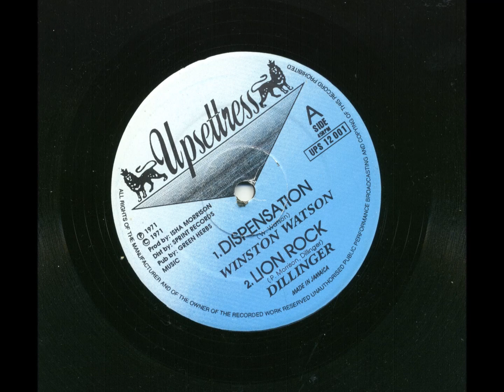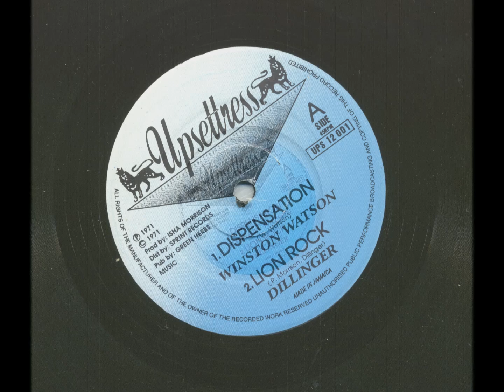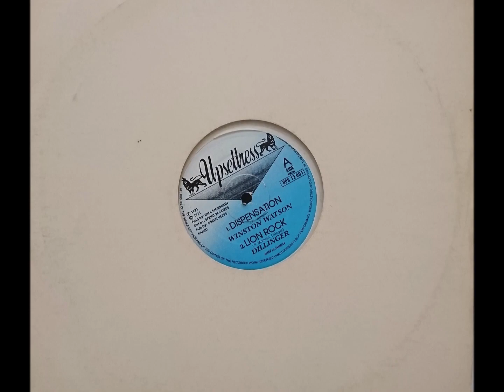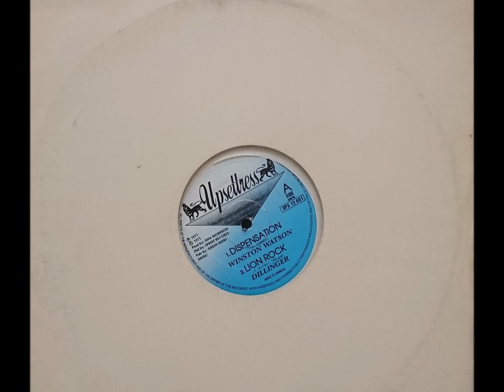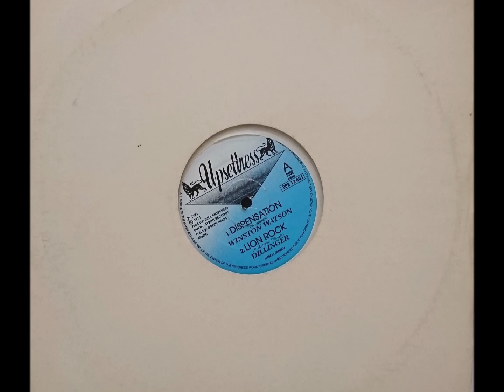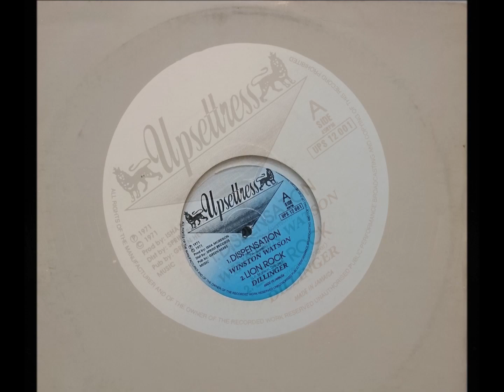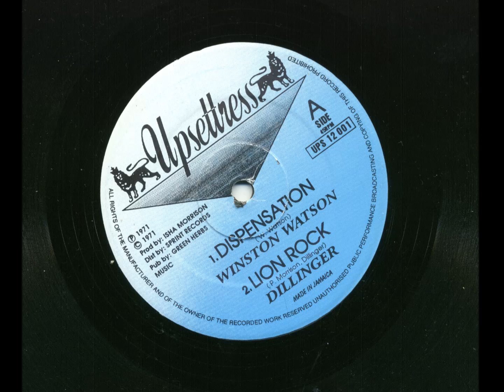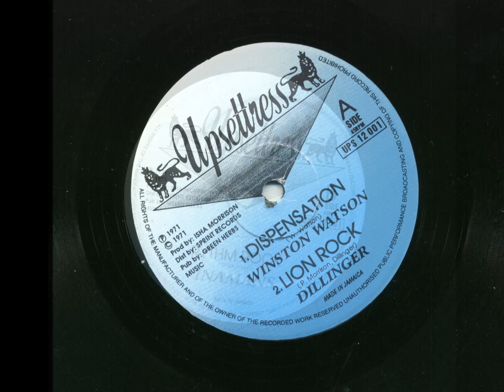Winston Watson & Dillinger - Upsettress Records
A heavy 12" extended play bass shredder from Upsetteress Records, featuring the Meditations vocalist, Winston Watson with Dillinger dropping in, backed up by Inamans band.

Winston Watson's pleading screamed vocals suit the beat, Dillinger is his normal amazing self.

This record is top notch. It really is.

Winston Watson had already had a couple of 7" singles released in the mid 1970's on the Wild Flower record label,a lighter style of reggae with kind of nursery rhyme lyrics in 'Woman Pi Yabba', and a slighter harder, and more satisfying sound in 'Do Mama Do'.

Nothing came close to this monster 12" single though.

The record was originally released on the Orchid record label, run by Pauline Morrison with Lee Perry, in 1979.

Everyone knows Lee Perry so not worth going on about him.

Pauline Morrison is less well known, well some might know what she looks like, as she was featured on the sleeve photograph for 'Africa Blood' an album by Lee Perry released by Trojan Records in 1971.

According to David Katz in his book about Lee Perry, Pauline was born dirt poor in Trenchtown, meeting Lee Perry by hustling him to open the gate to a Skatalites performance, one of a regular Sunday afternoon performances at the Gold Coast, a rough and ready beach venue east of Kingston passed Harbour View, that Coxsone Dodd favoured his sound system and roster of artists to perform in.

This was in 1965, and rather uncomfortably (for me at least) according to the book, she was only 14 years old and already pregnant, from either of her old boyfriends, Toots of the Maytals, or perhaps Lord Tamono.

This was her second pregnacy, and she was soon to birth her second child.

In any case she moved in with Lee Perry.

Although their relationship was volatle and fiery, they both remained a couple right up to the latter years of the 1980's, so certainly a long relationship, beginning when Pauline was barely a teenager, and Lee Perry was almost twice her age.

Presumably throughout the years, Lee Perry allowed her to help produce records, she certainly had her own record label in the latter years of the 1970's called PM Records that released records (very well known records at that) 'White Belly Rat" by Jah Lion, 'Sons Of Slaves' backed by 'At The Feast' by Junior Delgado and The Congos respectively. Also Leo Graham's 'My Little Sandra' was released on PM Records.

She produced records in the early 1970's including songs by the Three Tops, DD Dennis , the Unforgetables and Silvertones released on a number of record labels.

In the 1990's Pauline Morrison along with Omar Perry, re-released dozens of 7" singles from her vaults that she held the publishing rights for (via her Green Herb publishing company). All of these records went through my hands, as the warehouse manager at Southern Record Distribution.

I actually still have a box of one copy each of these re-released records, unplayed, here at home.

I got them free of charge, as was one of the perks of the job!

The text below on The Meditations scrapped from Allmusic.

In 1976, Ansel Cridland, Winston Watson and Danny Clarke, The Meditations, via producer Dobby Dobson, released 'Message From The Meditations', one of the most breath-taking debut albums ever recorded. Virtually the entire album had been, or would soon, be released as singles, from "Woman Is Like a Shadow," on through Cridland's seminal "Running From Jamaica" to the breezy "Changing of the Times."

1977 found them at Madison Square Garden with Calypso Rose, then, back home, the trio readied their next album. The seminal 'Wake Up' arrived in 1978, and was again filled with another bundle of hit singles, including "Fly Natty Dread," "Turn Me Loose," and the title track. Intriguingly, the set also included a re-cut "Nyah Man Story."

However, by now, the trio were extremely unhappy with the re-numeration they were receiving from Dobson, and severed their ties with the producer. Lee "Scratch" Perry was keen to pick up the reins. The Meditations had recorded several of Message's tracks at his Black Ark Studio, leaving the producer highly impressed. Although the group would not acquiesce to his demand to produce their next album, they were willing to cut a few singles for him. "No Peace," "House of Parliament," and "Think So" duly followed, with the latter song making quite a splash in Britain, where Island released it on the flip of the Cridland-produced "Life Is Not Easy" single.

It was Perry that introduced the Meditations to Bob Marley this same year, a fortuitous meeting that resulted in the trio backing the Wailer on "Rastaman Redemption," "Blackman Redemption," and "Punky Reggae Party," also The Meditations performed two songs at the legendary Peace Concert at Marley's request. The Meditations provided harmonies for innumerable other artists during the late '70s, notably Jimmy Cliff and Gregory Isaacs and The Congos.

Winston Watson sadly died on the morning of Thursday 29th March 2019 in New York.